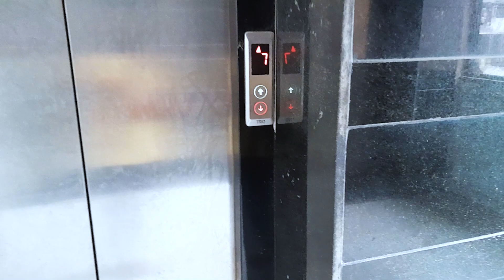KAJAL के बिना व्रत करना पड़ा महँगा 😭😭 Halat Bigad Gayi Meri😥MISSING YOU PARTNER 🥰😍